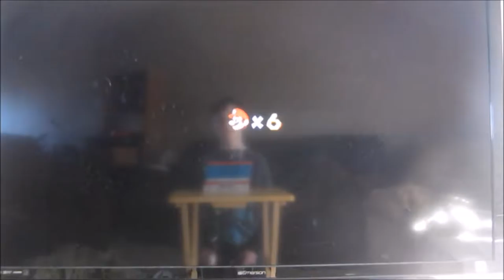Let's Play Super Mario Galaxy: Part 6 - The Fountain of Dreams!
In this part of Super Mario Galaxy, we begin the Fountain of Dreams, and start with going to the dreamy Space Junk Galaxy!

MISSIONS COMPLETED:
Space Junk Galaxy: Pull Star Path
Space Junk Galaxy: Kamella's Airship Attack
Rolling Green Galaxy: Rolling in the Clouds

Also, this is my 69th video... take that as you will.